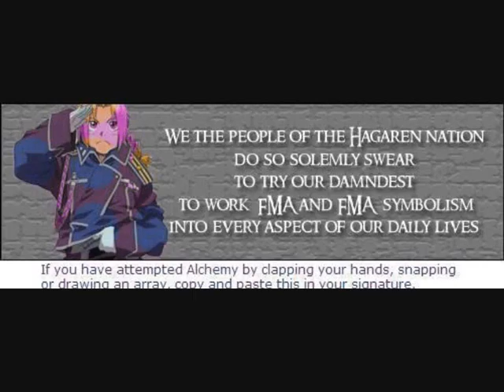my first amv!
an amv i made of my fav FMA character Edward Elric!!